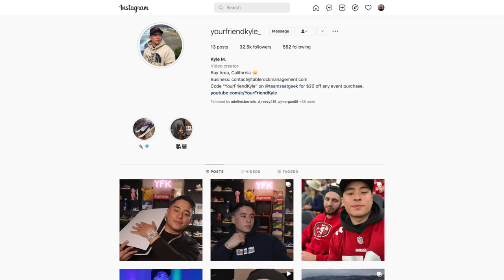*NEW* 95 ALBERT PUJOLS HITS A BOMB IN GOD SQUAD DEBUT! MLB The Show 22